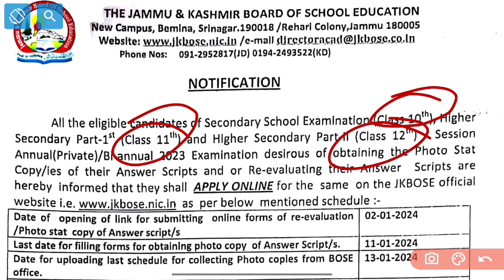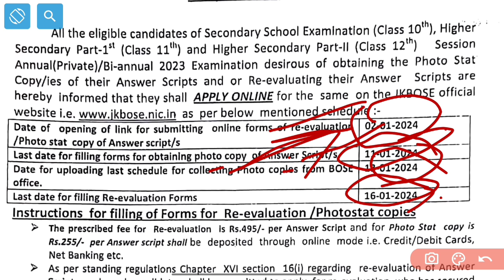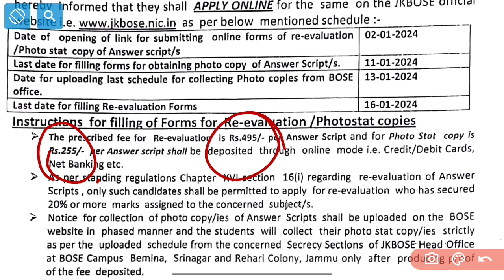JKBOSE Re Evaluation & Xerox Dates Out For Bi Anual 10th, 11th & 12th 2023 || Check Video